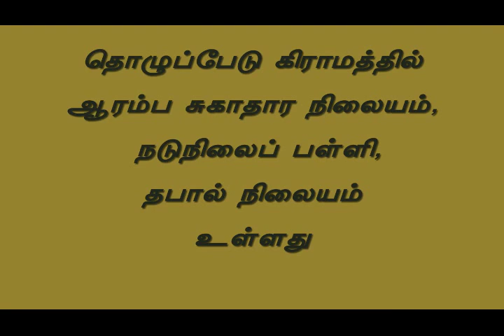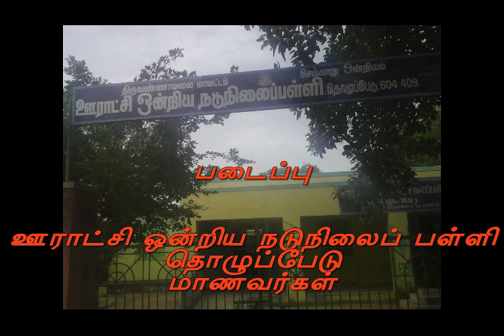KEEPING NOTICE BOARD FOR UNSAFE BRIDGE - PUMS THOZUPPEDU - CHEYYAR UNION - SSAPBLTVM2016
Project done by ssapbltvm2016 - PUMS THOZHUPPEDU - CHEYYAR UNION - Guide Teacher "P.ANBAZHAGAN" - Project Titile "KEEPING NOTICE BOARD FOR UNSAFE BRIDGE" - School Full address "Panjayat union middle school, Thozhuppedu village &post, cheyyar block, Tiruvannamalai dist-604409" - Uploaded by "BRC CHEYYAR" - This project about "பாதுகாப்பற்ற பாலத்திற்கு அறிவிப்பு பலகை வைத்தல்"